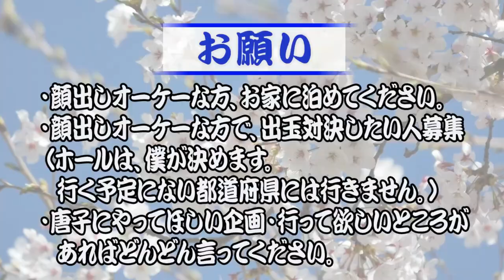エヴァ新生で新生モードに入れまくれるとんでもない方法が見つかった！！！と思ったら、、、【旅打ち172日目】【2019年12月19日】神奈川